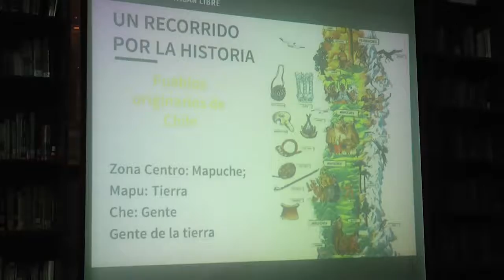Conversatorio por Río Putagán